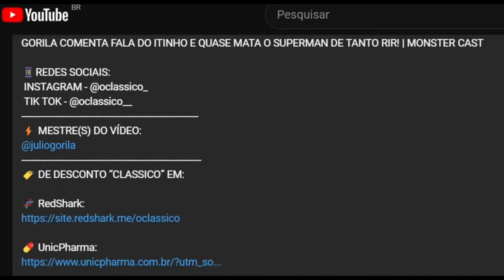LEO STRONDA FALA COM ÁRBITROS DO ARNOLD CLASSIC E CONTA O MOTIVO DA DERROTA DE RAMON DINO | IRONCAST